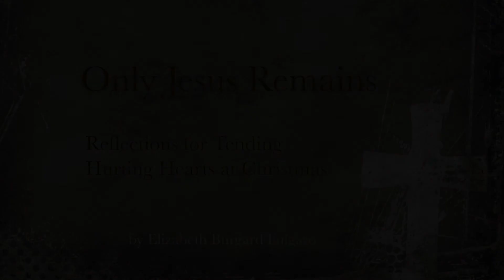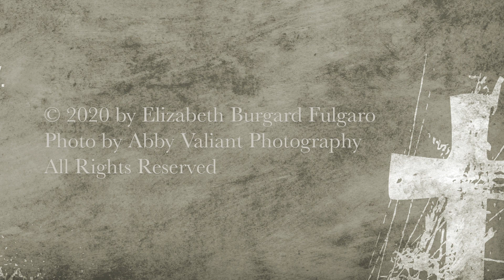Only Jesus Remains: 9. CHRISTMAS WELL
Daily reflections Oct 22-Jan 6 and linked songs when Christmas season is hard. For gaining comfort, help and deeper insight from God whereby you are strengthened and encouraged. Excerpted from a book due out December 2020 by Elizabeth Fulgaro.  Read by the author. Each ONLY JESUS REMAINS video is an individual chapter.  Link to a related song and a matching blog post below as well as suggested at end of video

TEXT blog post of ONLY JESUS REMAINS: 9. CHRISTMAS WELL

SONG Recommended:
YOU CAME TO SET US FREE (Christmas Worship album)